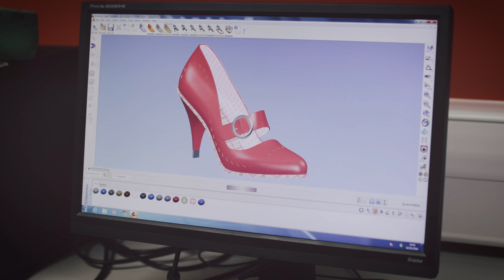Fashion, Footwear, Art, Design and Graphics - Be A Part of It!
You can choose a course in creative arts.